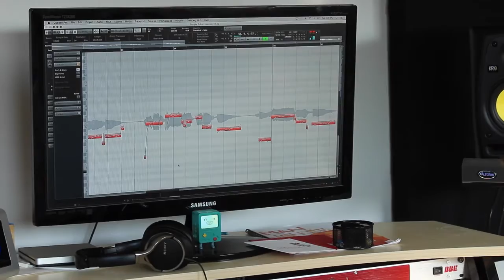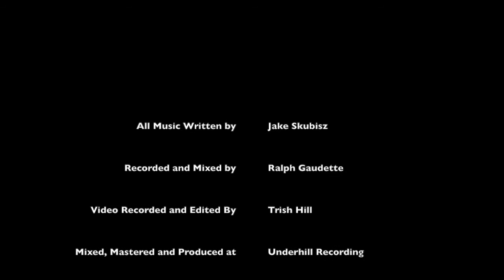"Elephants and Zebras" - Jake Skubisz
Jake Skubisz's song "Elephants and Zebras" from his latest EP "Twenty Five" now on iTunes!

Filmed and Edited by Trish Hill at t.hill photography

Mixed and Mastered by Ralph Gaudette at Underhill Recording